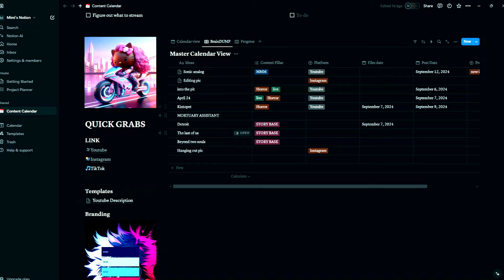So it FINALLY HAPPENED.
🌸Petal 8
Today was the day I ALMOST LOST THE CHALLENGE
🌸Social🌸

🌸SUBCOUNT🌸
Current: 1455
Goal:1500
INTRO and OUTRO beat by yungbrowine
INTRO CLIPS BY RikrutTwixtor

🌸Keywords🌸